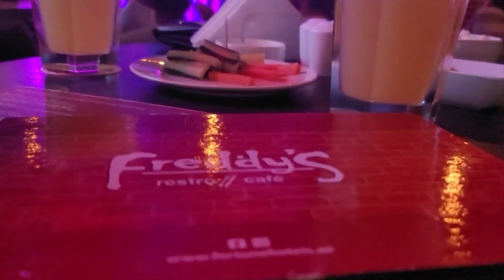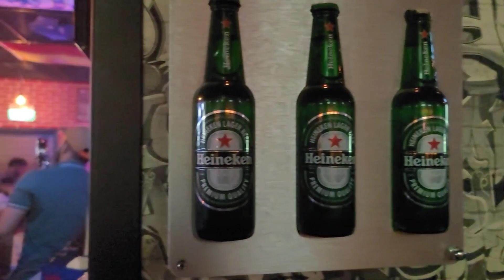Costal Vibes Night @Freddys Fortune Attrium Dubai